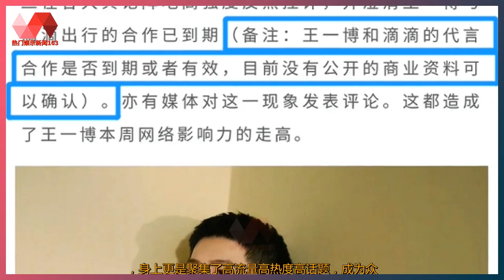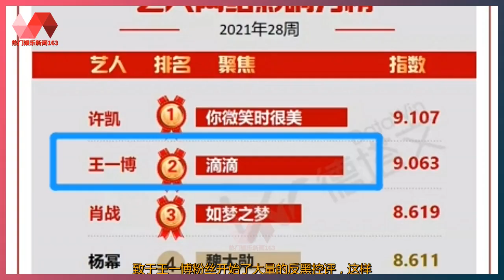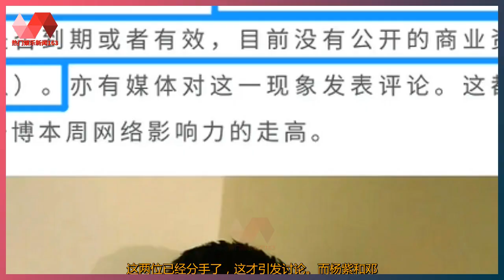王一博登网络影响力榜2，相关关键词吸睛，具体原因分析引争议 | 热门娱乐新闻163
热门娱乐新闻 11/07/21: 王一博登网络影响力榜2，相关关键词吸睛，具体原因分析引争议 : 吃瓜不停，更新不停，小编带你看遍娱乐圈 欢迎关注 吃瓜不停，更新不停，小编带你看遍娱乐圈 欢迎关注 王一博作为圈内顶流艺人，身上更是聚集了高流量高热度高话题，成为众人关注的对象，可以说一举一动都在大家的视线中，是好事情但在很多方面也是一个苦恼。 王一博作为圈内顶流艺人，身上更是聚集了高流量高热度高话题，成为众人关注的对象，可以说一举一动都在大家的视线中，是好事情但在很多方面也是一个苦恼。 近日艺人网友影响力榜单新鲜出炉，前10位分别是许凯、王一博、肖战、杨幂、朱一龙、杨紫、赵丽颖、张新成、龚俊以及梁洁，在这10位艺人中王一博相关的关键词却引起网友的关注，相比较其他艺人，王一博的关键词似乎更像是负面词，毕竟最近这个APP发生了令众人愤怒的事情。 近日艺人网友影响力榜单新鲜出炉，前10位分别是许凯、王一博、肖战、杨